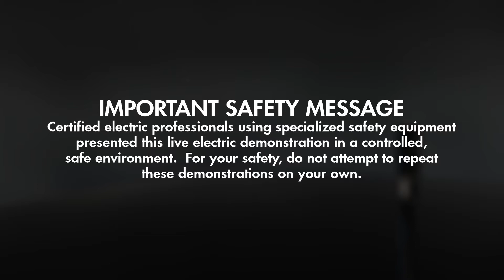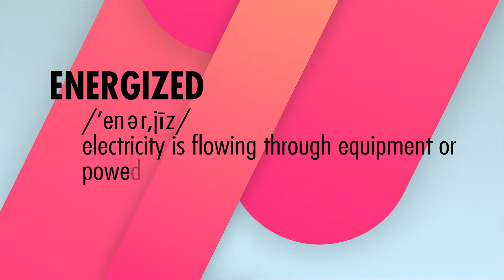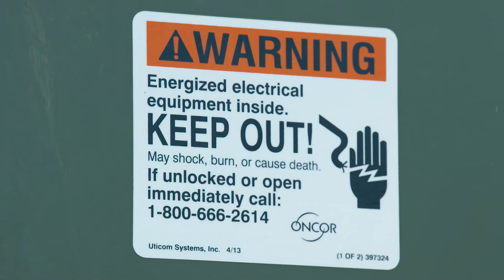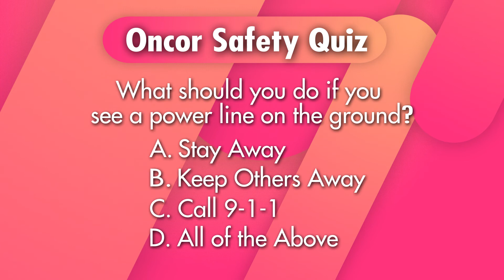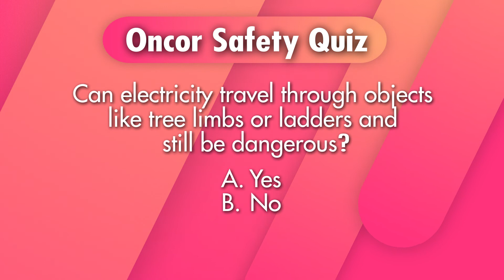Oncor Arcing Demonstration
Oncor teams with local fire and police officials to show you just how dangerous it can be when objects touch our power lines.